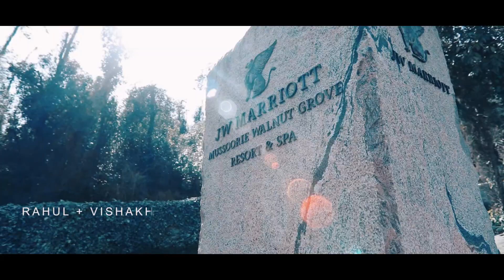Rahul & Vishakha Wedding Teaser